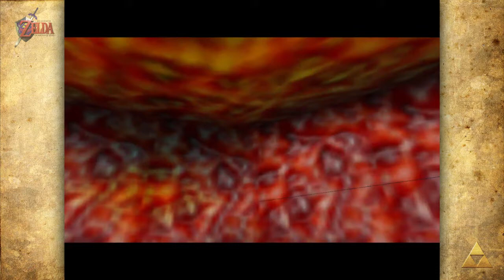Legend of Zelda: Ocarina of Time - Episódio 21 - "Altas tretas!!" [Detonado PT-BR]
Credits: Nintendo.